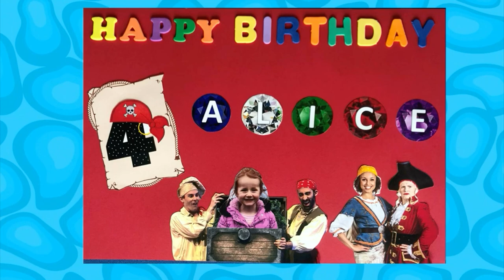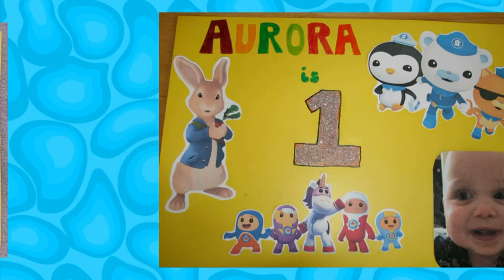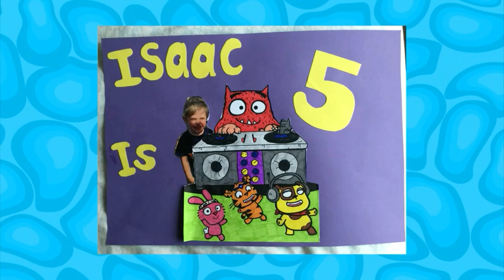CBeebies Birthday 7th August 2020